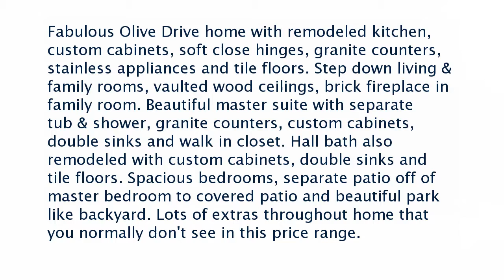Real estate for sale in Bakersfield California - MLS# 21708711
6908 Weldon Ave
Bakersfield California 93308
MLS# 21708711

Fabulous Olive Drive home with remodeled kitchen custom cabinets soft close hinges granite counters stainless appliances and tile floors. Step down living & family rooms vaulted wood ceilings brick fireplace in family room. Beautiful master suite with separate tub & shower granite counters custom cabinets double sinks and walk in closet. Hall bath also remodeled with custom cabinets double sinks and tile floors. Spacious bedrooms separate patio off of master bedroom to covered patio and beautiful park like backyard. Lots of extras throughout home that you normally don't see in this price range.